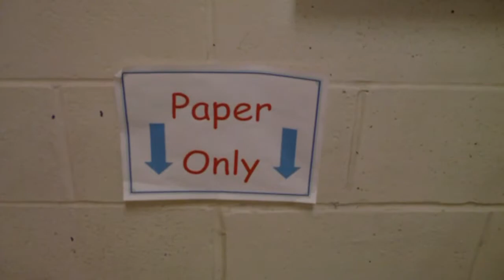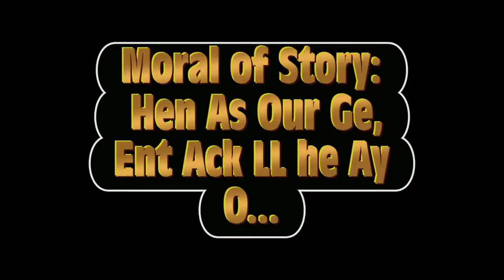Bloopers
Some bloopers from some of my videos.